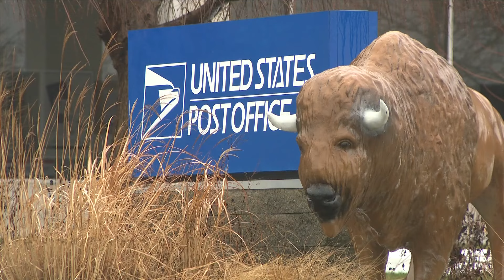The US Postal Service announced that some operations currently in Buffalo could be moved to Rocheste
A meeting was held for the public to voice their opinions on the Postal Services proposal